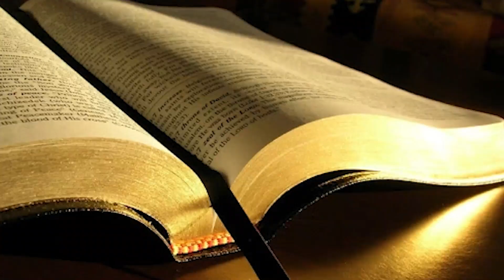La MUJER CAE con PALABRAS BONITAS "Tumbys Pizza" | El Vlog de Don Pedro Rivera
Ahora resulta que todos son expertos para conquistar a una mujer. Algunos concluyen que basta con usar palabras bonitas para cautivarlas, pero se hizo la controversia.

🔥Tumby’s Pizza🔥
📌Condado de Los Angeles, California | Alvarado St, Western Ave, Huntington Park, Figueroa St. Manchester Blvd, Gardena CA
📲 Google “Tumby’s Pizza”

👉David @Hazle como quieras
👉Eduardo @Sin tanto rollo